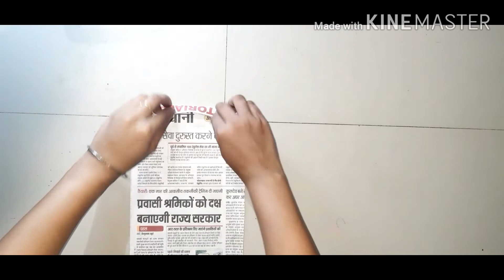Mobile box se banaye useful crafts || DIY art and craft || best out of waste idea 2020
waste mobile phone box reuse idea || DIY art and craft || best out of waste idea 2020